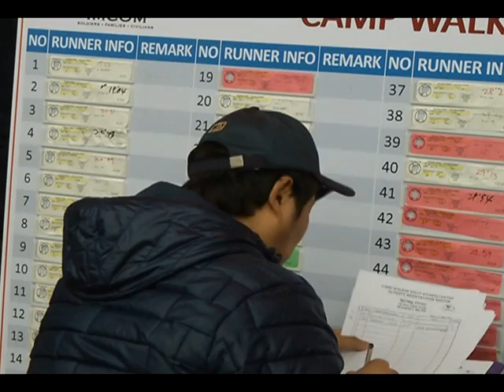AFN Daegu - AFN Korea Update - Spring 5K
The Camp Walker Kelly Fitness Center held a 5K run in celebration of spring. Specialist Gisell Stephenson reports.